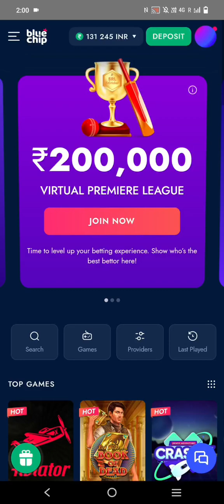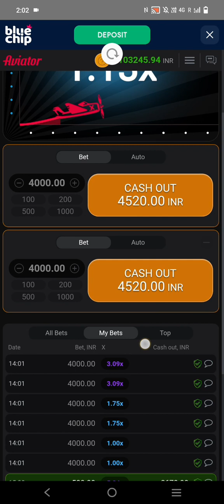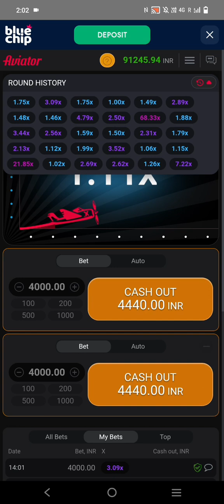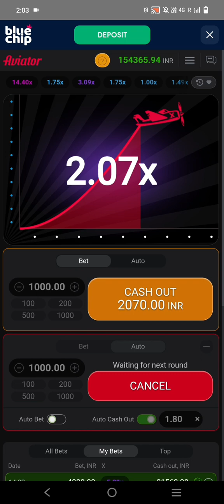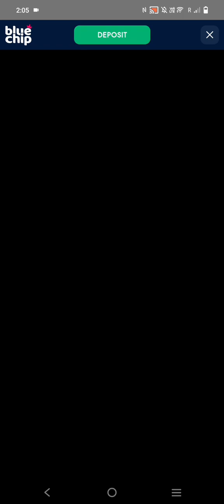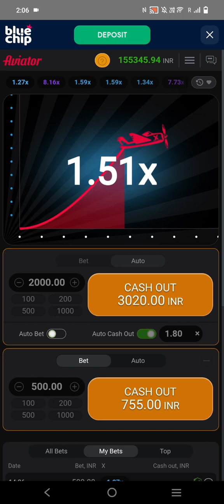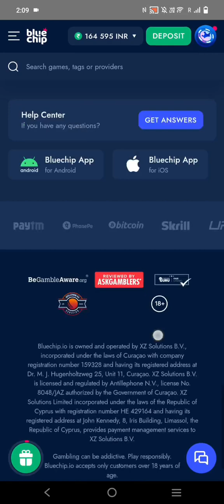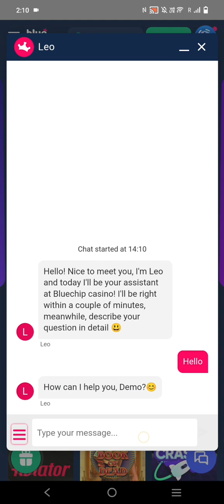Aviator गेम कैसे खेले | Aviator Game Tricks | Aviator Game Trick | Instant Withdrawal App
THIS CHANNEL DOESN'T PROMOTE ANY ILLEGAL ACTIVITY OR GAMBLING SITE.